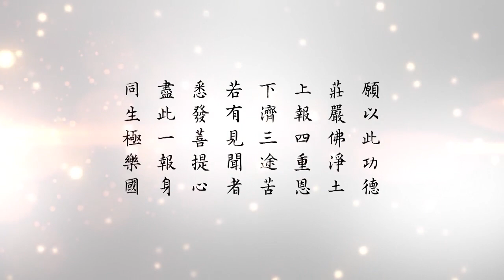懂因果就能趨吉避凶 078 善根深厚，當下覺悟